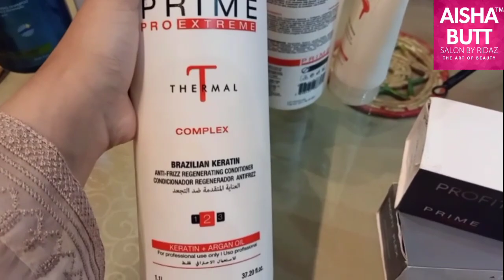Thermal Keratin Detail Video - Price Change in 2024 - AISHA BUTT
Address:
Gujrat, Pakistan.